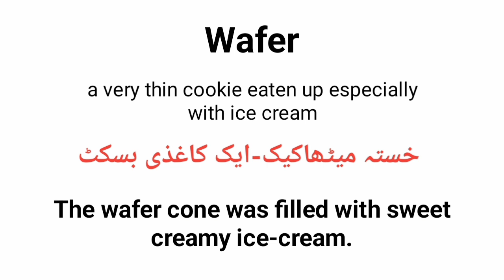wafer meaning in urdu/hindi |How to pronounce wafer|wafer in sentence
w

what is wafer?
english to urdu
Words meanings